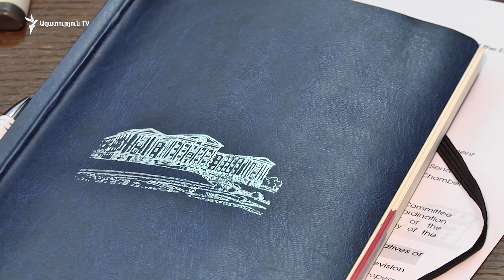Խորհրդարանական ուժերի ներկայացուցիչները ողջունում են Փաշինյանի ելույթը ԵԽԽՎ-ում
Միևնույն ժամանակ, «Լուսավոր Հայաստանի» ներկայացուցիչը «ուռճացված է» համարում ներքաղաքական կյանքին վերաբերող վարչապետի ձևակերպումներ:

Ընդդիմադիր «Լուսավոր Հայաստան» խմբակցության քարտուղար Գևորգ Գորգիսյանը ողջունում է Եվրոպայի խորհրդի խորհրդարանական վեհաժողովում (ԵԽԽՎ) Նիկոլ Փաշինյանի ելույթի արտաքին քաղաքական հարցերին վերաբերող հատվածը, իսկ ներքաղաքական կյանքին վերաբերող Փաշինյանի ձևակերպումները ուռճացված է համարում․ - «Իհարկե, կային բազմաթիվ հետաքրքիր և հաջողված շեշտադրումներ, մասնավորապես, Արցախի հարցով, Արցախում մարդու իրավունքների հետ կապված, հակամարտության կարգավորման հետ կապված, խաղաղության հետ կապված: Բայց կային նաև որոշակի բացթողումներ, մասնավորապես՝ արդեն ժողովրդավարության հաստատում, տնտեսական հրաշք, բարեփոխումներ, որոնք դեռ ընթացքի մեջ են, դեռ նոր են սկսվել, և այդտեղ մենք բազմաթիվ թերություններ ենք տեսնում»: